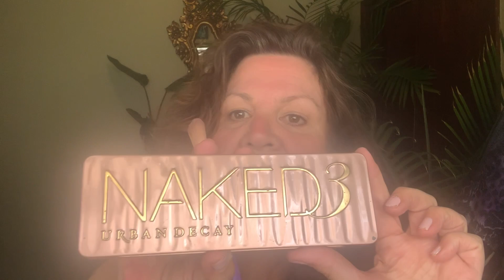LIP Contour GRWM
Use an eyebrow pencil or brush and choosing a color of brown two shades darker than your skin. Outline just outside your natural line. Outline the cupids bow , sides of upper lip. Take care not to go to the corners of your mouth. Stop short of that.
On your lower lip place a small line at the center and either side of that. Use a lighter shade to hug the lines you just made. Fill in your lips with a crayon softly smudge your lines downward not wiping it off .
 Next use a shiny lip over that. You can use highlighter at cupids bow and center if lower lip to finish !